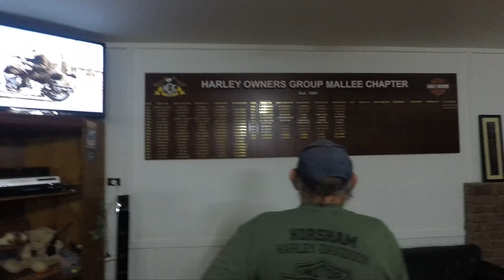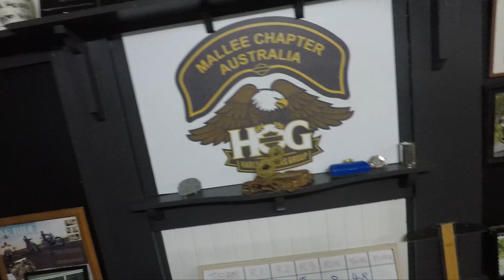Easter Outback Adventure Day 1 Party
35 Harley Davidson on Outback Adventure . Ouyen to Mildura . Party with Mallee Chapter @ their new Clubroom